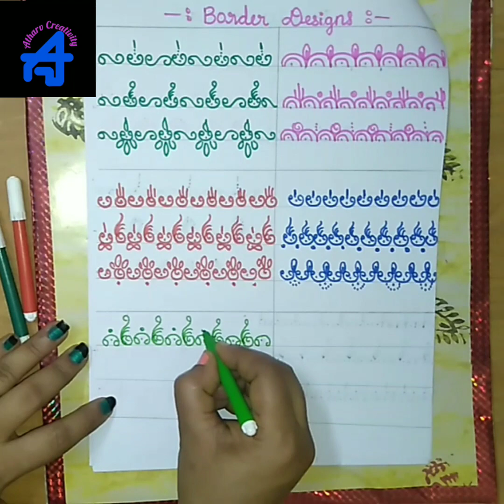Beautiful Rangoli border designs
in this video I have uploaded about a rangoli designs for beginners which they can learn easily and looks very beautiful first I have drawn in notebook or a paper keep practicing in this then you perfect in drawing rangoliborderdesigns,rangoliart,ranglidesigns .